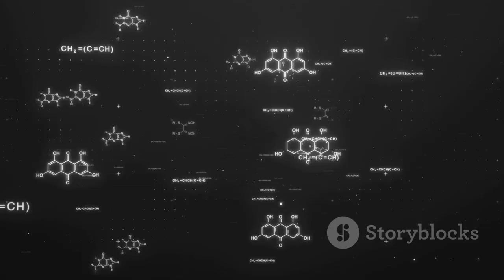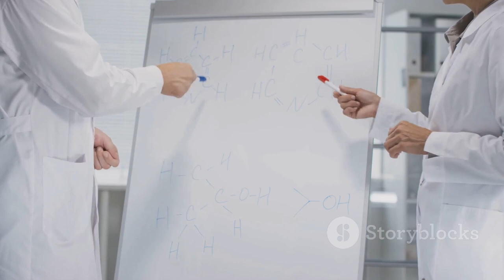Europa aur Enceladus par Jeevan ki Sambhavnayein || यूरोपा और एनसेलाडस पर जीवन की संभावनाएँ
Did you know that there may be possibilities of life on moons like Europa and Enceladus in our solar system? In this 5-minute video, we will explore the secrets hidden in the depths of these incredible moons. Learn about the icy surface of Europa and the presence of water in the volcanic activity of Enceladus. Could these delicate environments support microbial life? Find out what research scientists are conducting in the search for life on these moons.